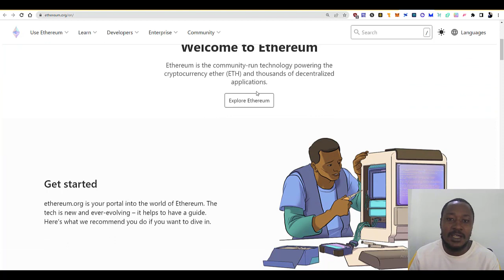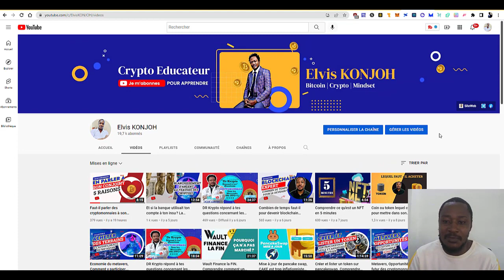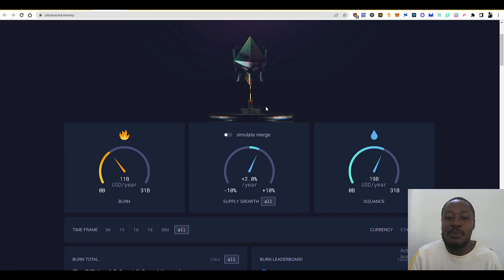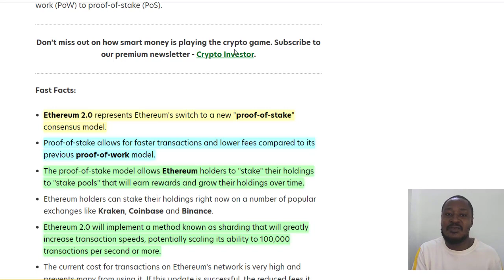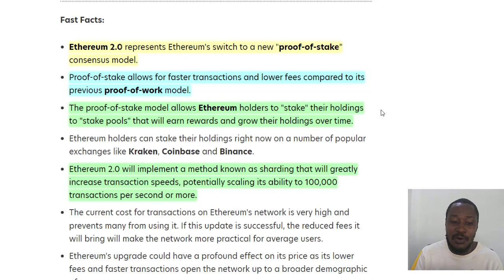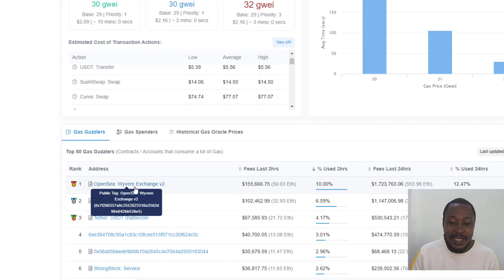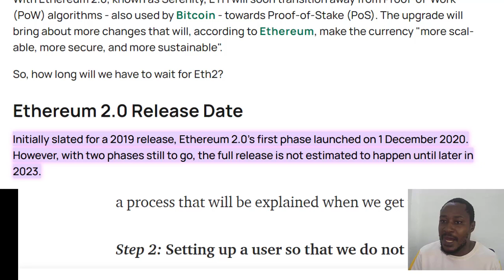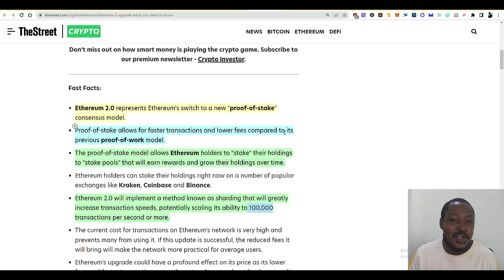Ethereum 2 0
𝐅𝐨𝐫𝐦𝐚𝐭𝐢𝐨𝐧: 𝐈𝐧𝐯𝐞𝐬𝐭𝐢𝐫 𝐝𝐚𝐧𝐬 𝐥𝐞𝐬 𝐜𝐫𝐲𝐩𝐭𝐨𝐦𝐨𝐧𝐧𝐚𝐢𝐞𝐬 𝐜𝐨𝐦𝐦𝐞 𝐮𝐧 𝐩𝐫𝐨
J'ai fait enregistrer une formation de 60 vidéos qui vous aidera à répondre à vos questions sans dépendre de ma présence. Il était temps que cela se fasse et elle est là dorénavant. Elle contient un récapitulatif de ce qu'un investisseur a besoin de savoir pour pouvoir mieux avancer dans l'écosystème.
𝐋𝐞 𝐛𝐮𝐭 𝐞𝐬𝐭 𝐝𝐞 𝐫é𝐩𝐨𝐧𝐝𝐫𝐞 à 𝐯𝐨𝐬 𝐩𝐫é𝐨𝐜𝐜𝐮𝐩𝐚𝐭𝐢𝐨𝐧𝐬 𝐚𝐮 𝐬𝐮𝐣𝐞𝐭 𝐝𝐞𝐬 𝐜𝐫𝐲𝐩𝐭𝐨𝐦𝐨𝐧𝐧𝐚𝐢𝐞𝐬, 𝐝𝐞 𝐦𝐞𝐭𝐭𝐫𝐞 𝐭𝐨𝐮𝐭𝐞𝐬 𝐥𝐞𝐬 𝐜𝐡𝐚𝐧𝐜𝐞𝐬 𝐝𝐞 𝐯𝐨𝐭𝐫𝐞 𝐜ô𝐭é 𝐩𝐨𝐮𝐫 𝐪𝐮𝐞 𝐯𝐨𝐭𝐫𝐞 𝐚𝐯𝐞𝐧𝐭𝐮𝐫𝐞 𝐝𝐞 𝐂𝐫𝐲𝐩𝐭𝐨 𝐈𝐧𝐯𝐞𝐬𝐭𝐢𝐬𝐬𝐞𝐮𝐫 𝐬𝐨𝐢𝐭 𝐜𝐨𝐮𝐫𝐨𝐧𝐧é𝐞 𝐝𝐞 𝐬𝐮𝐜𝐜è𝐬.
Elle contient :
👉🏻des stratégies d'investissements,
👉🏻des cas pratiques de génération de revenu passif au travers de la DEFI
👉🏻comment faire ses recherches et dénicher des pépites
👉🏻comment investir dans les NFT & METAVERS ou trouver des terrains à acheter et moins chers
👉🏻les bases du Trading (analyse technique, les bougies et les indicateurs)
👉🏻10 Cryptomonnaies que vous pouvez surveiller.
👉🏻suivis et accompagnement
👉🏻adhésion au club des investisseurs cryptos qui comprend :
💥10 cryptos (avec mises à jour chaque mois)
💥Réunion de suivi chaque deux semaines
💥Coaching privé après la formation
💥NFT du club qui offre des réductions aux activités du club. (Séminaire, formation…,...)
💥Investissement privé commun sur de projets pas encore listés
ᖇéᔕEᖇᐯᗩTIOᑎ

Vous pouvez rejoindre le groupe Télégramme SVP.

---CRYTO GRATUTE
BTC:

---Liens
Plateforme de listage des monnaies

Formulaire pour recevoir mes status WhatsApp